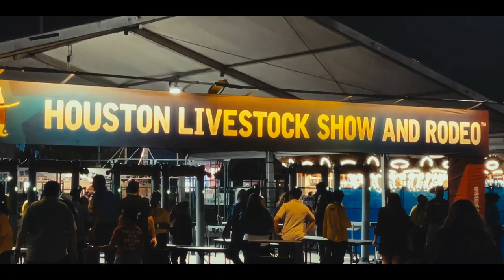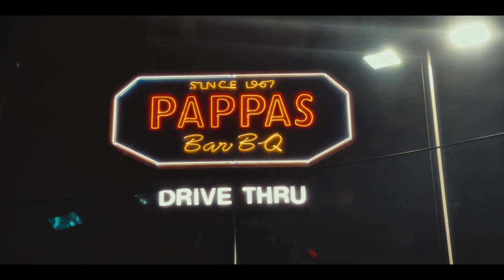Urban Cowboys: My Houston Rodeo 2024 Vibe - Let's Go!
About Cash
"Cash was a young man from the big city, with a determination and drive unlike any other. He faced many challenges along the way, including discrimination and prejudice because of his race and socio-economic background. But Cash refused to let these obstacles hold him back. He worked hard and persevered, and eventually, he achieved his dreams.

Despite the many challenges he faced, Cash remained determined and focused. He pushed through the hardships and never gave up, and in the end, he became his own hero. He had overcome the challenges of life and made a positive impact on the lives of others.

Cash's journey did not end there. He was grateful to have the opportunity to travel the world and see all that it had to offer. He visited exotic locations and experienced new cultures, always amazed by the beauty and diversity of the world around him.

Through his travels and experiences, Cash came to believe that anything is possible. With hard work, dedication, and a positive attitude, anyone can overcome the challenges of life and achieve their dreams. Cash's story is a testament to this belief, and he hopes that it will inspire others to chase their own dreams and never give up."